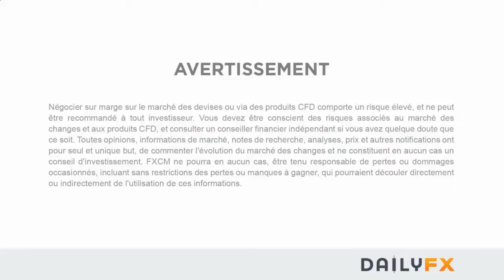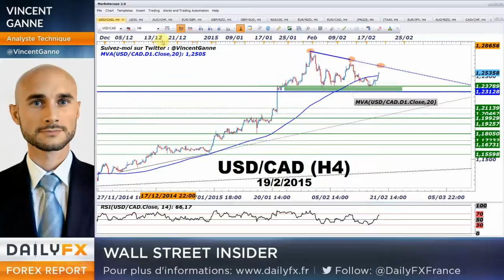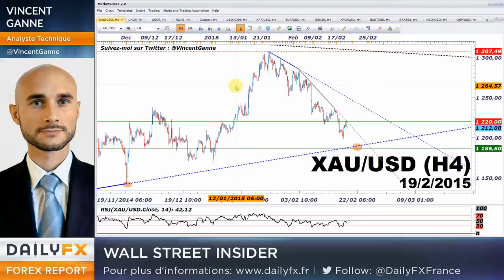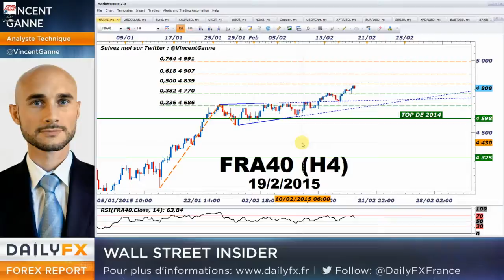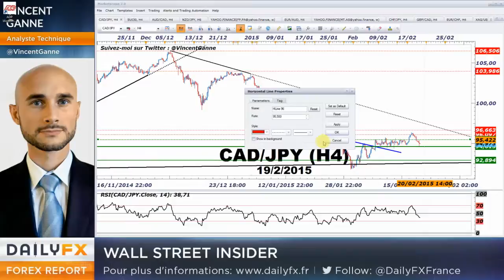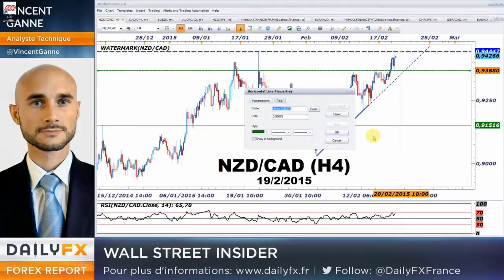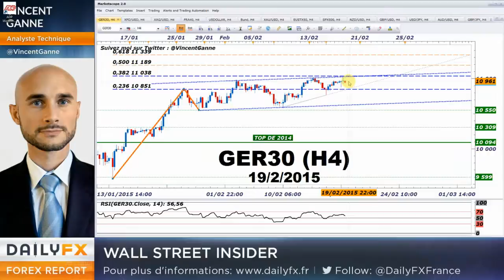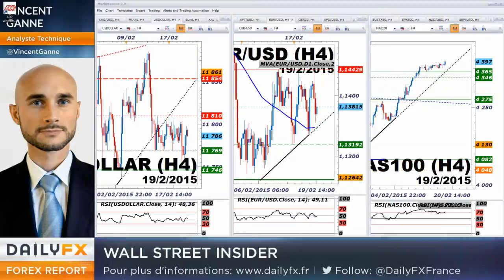EURUSD : Le dernier rampart haussier à 1.1345$